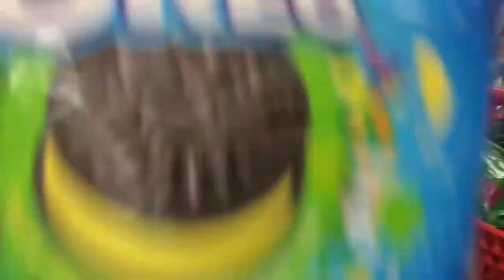IT'S ALL OVER.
2017 IS BASICALLY OVER! WOW. So, for this weeks video I decided to make a compilation of a best feature from each of my videos to where I am right now!

Thank you all for everything in the past year!

Also, huge thanks to: Regina, Dad, Kylie, Bryan, Alaina, Payton, Shirah, Skyler, Emily, Olivia, Sarah, Lauren, Paige and Lauryn for helping me along the way. Y'all are the real MVP.

SC:@adam12202
TR:@adamsalernoo

OKAY THATS ALL I GOT SO BYEEEEE!! SEEE YOU ALL IN 2018!!